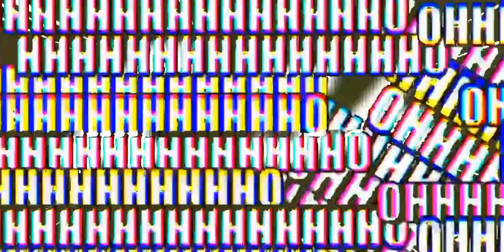I'm Killed 66 Amateur Player!!!! In BedWars!!!! [Blockman Go] FARM KILL!!!!!